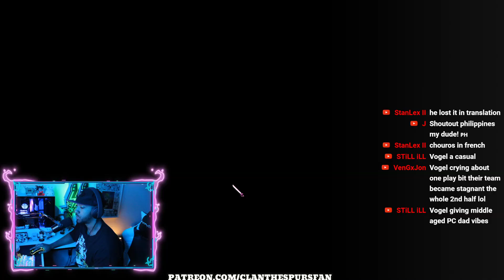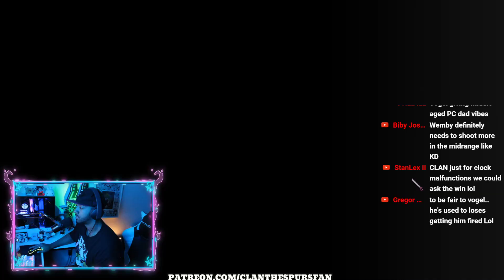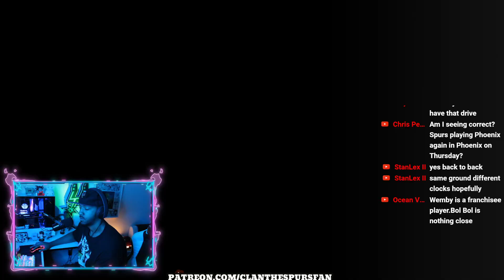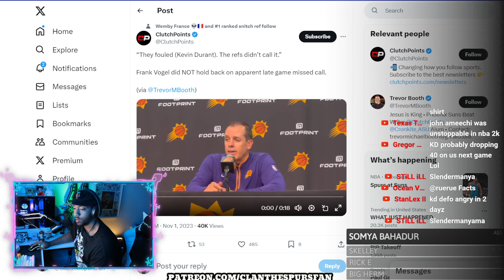Coach Vogel CRIES Over Spurs Win!